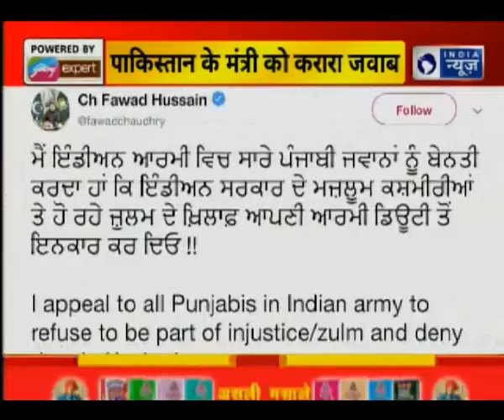कोन बनेगा टीम इंडिया का कोच , Who will become the coach of India ?, आज की बड़ी खबरे | India News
कोन बनेगा टीम इंडिया का कोच , Who will become the coach of India ?